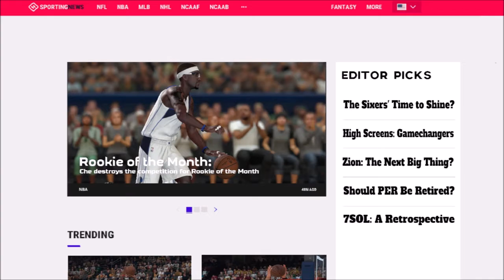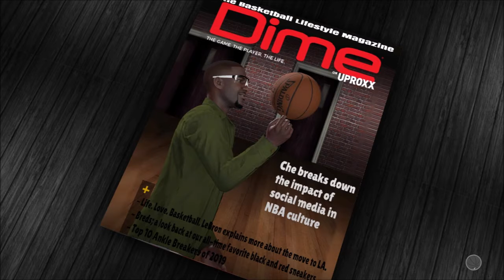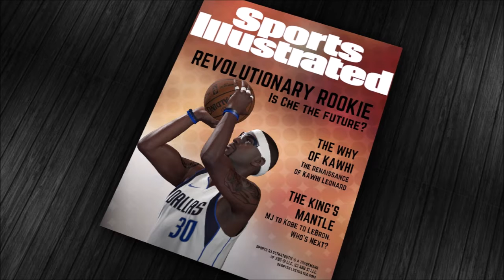Now Playing. NBA 2K20. Some Random Stuff.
NBA 2K20. Some Random Stuff. Happy Birthday Mom.